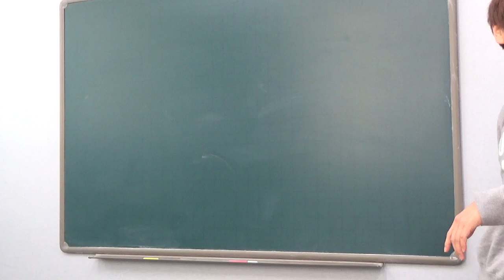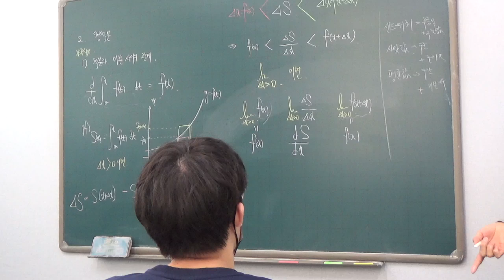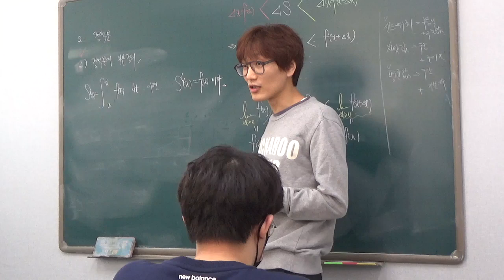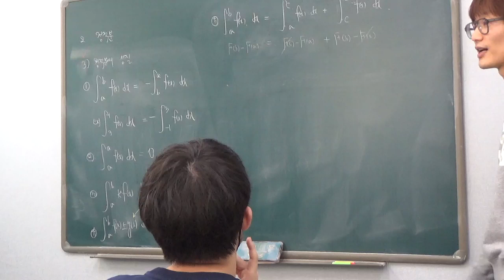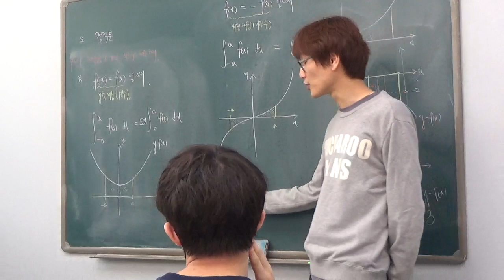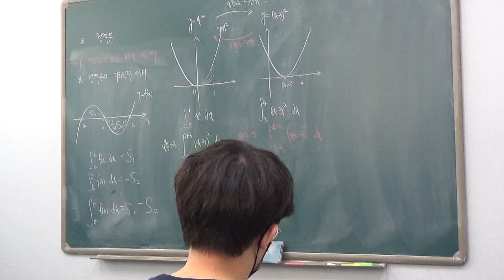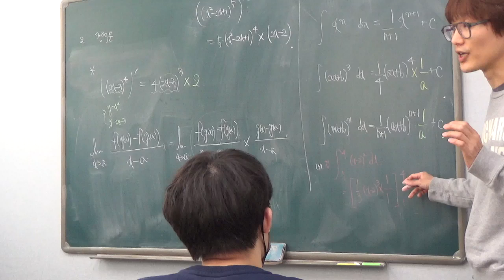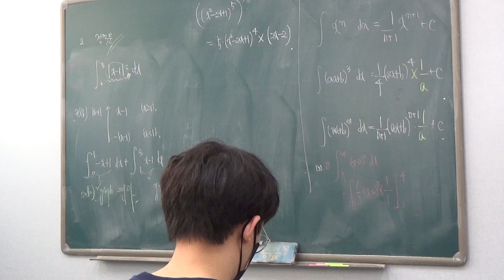고2 - 2반 4월 15일 수요일 배성우선생님